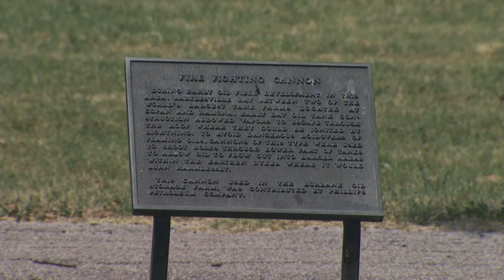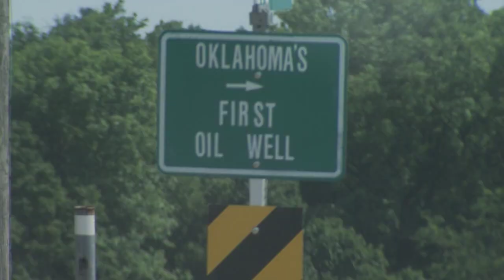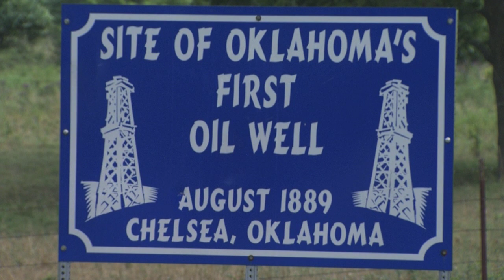OETA Story on Oklahoma's Oldest Oil Well aired 7-13-12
This story aired on the ONR on OETA-The Oklahoma Network. The reporter is Bob Sands; the photographer is Aaron Byrd.

  The world's first reported oil well was drilled in 347 a.d. in china.
  Using bits attached to bamboo poles that first well reached a depth of 800 feet.
  In 1859, Pennsylvania laid claim to Americas first oil well, but at the same time Lewis Ross struck oil in the Cherokee nation while deepening his salt water well.
   Oklahoma's oil boom is largely believed to have begun in Bartlesville with the first commercially producing oil well.
    But if you talk to people in Chelsea, they'll tell you that well actually came in second.